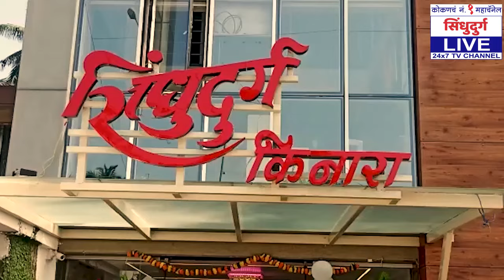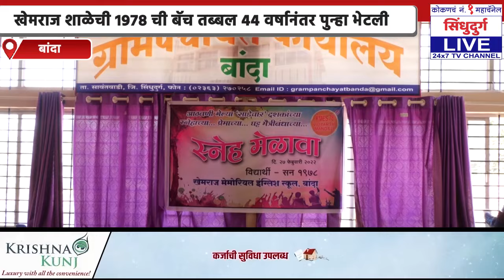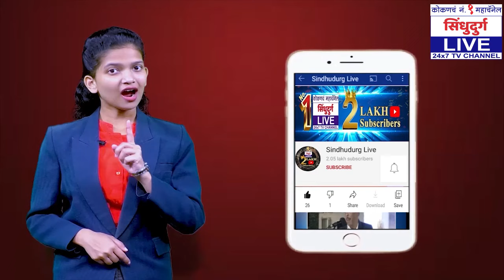खेमराज शाळेची 1978 ची बॅच तब्बल 44 वर्षानंतर पुन्हा भेटली